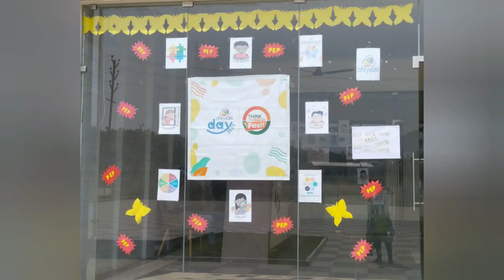"Chrysalis day " Celebration @ KSRVIS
"Chrysalis day "was a day to celebrate the creative thinking and learning of our kids. KSRVians took "Think for India" as their theme and excelled in their presentations.